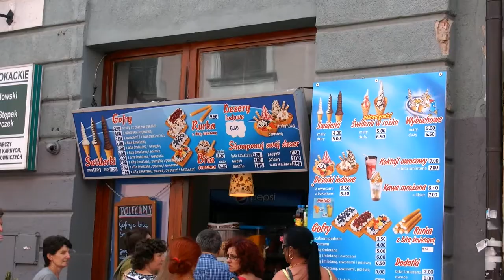Najlepsze lody w Krośnie koło Rynku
Kilka scenek z okolic krośnieńskiego Rynku. Na ulicy Sienkiewicza znajduje się lodziarnia, najbardziej oblegania z tych, co zauważyłem. Oprócz tego parę migawek z samego ryneczku w Krośnie Ten film powstał przy użyciu Edytora wideo YouTube